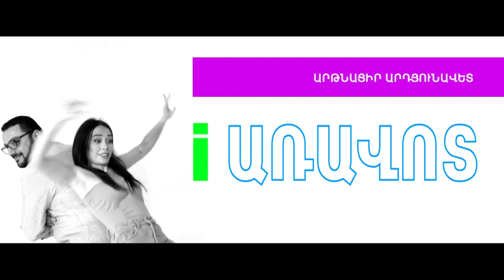I ARAVOT 07 07 2017,i Առավոտ, Նուռի նոր քանդակը, գիրք...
i Առավոտ, Նուռի նոր քանդակը, գիրք...